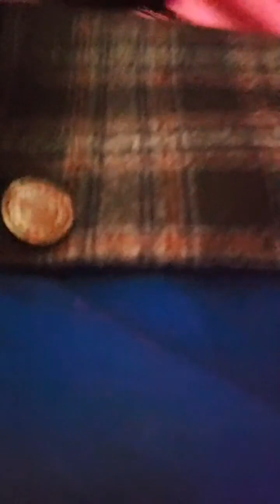Shabbir barkati live mehfil sama